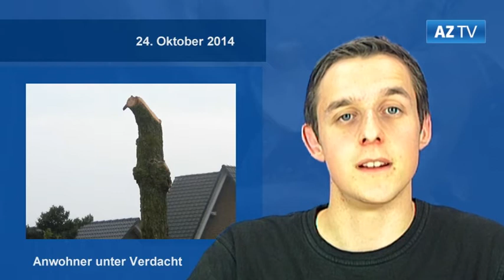Freies Internet für Uelzen